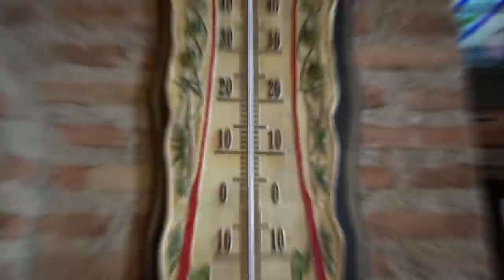COMIENDO el MEJOR COCIDO MADRILEÑO de ESPAÑA! ¿VALE LA PENA SU PRECIO Y FAMA? Ft Sezar Blue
Hoy comemos en Vallecas el mas famoso y mejor cocido de España que se encuentra en Madrid con una puntuación de 9.6!  y nos acompaña Sezar!